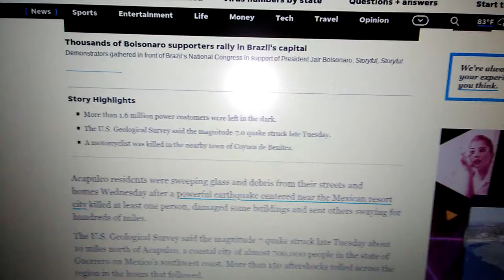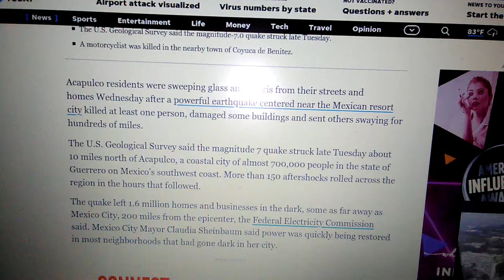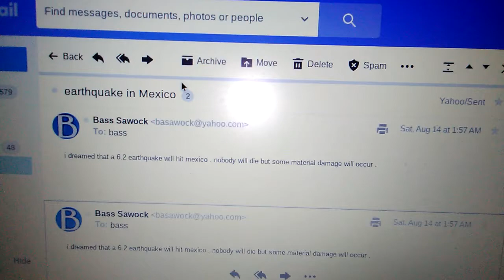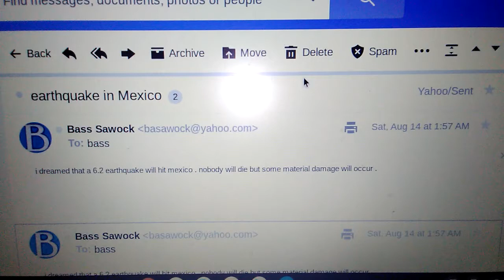Earthquake Hits Mexico